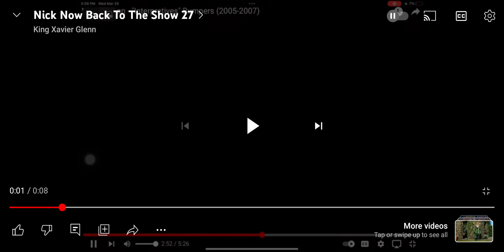nickelodeon we'll be right back now back to the show brian the minion bumpers